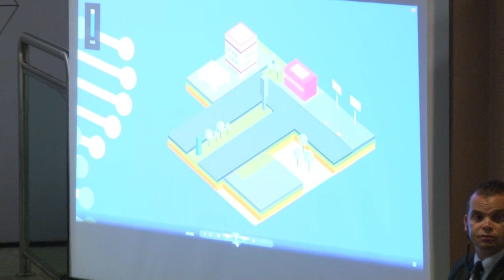Campanha TodosJuntosContraCorrupção - Part. 3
Evento, ocorrido no dia 12 de setembro, de lançamento da campanha que visa a mobilizar a sociedade no combate à corrupção.